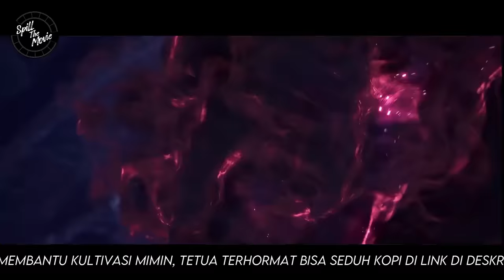BTTH RANAH DEWA - BTTH RANAH KAISAR